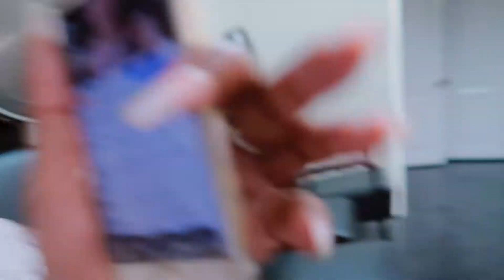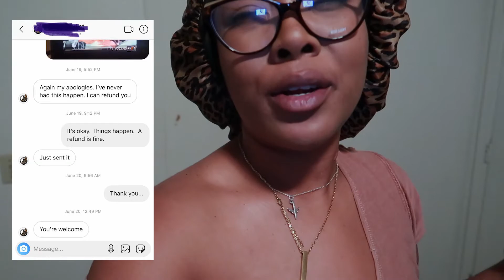NotAnotherVlogg: I Went To A New Hair Stylist And Left With A..... *Text Exchange Included*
Soooo, I went to a new hair stylist that I found on Ig and lets just say... well, just watch the vlog lol... Dont forget to share and like all my videos and as always,Thank you so much for watching..